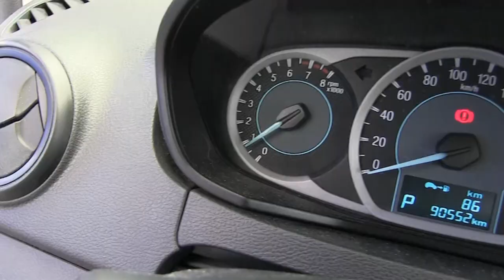Ford / Figo / 2016/ a112187